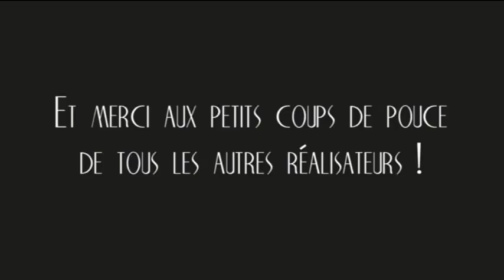Bobby & James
Film réalisé avec les élèves de l'école Sonia Delaunay (Rennes) au cours de l'année scolaire 2014/2015.